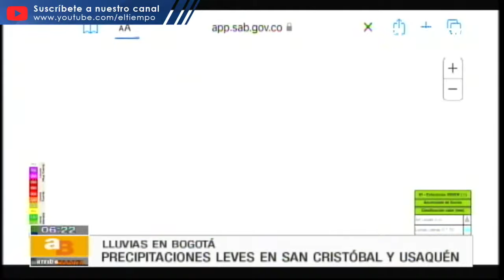Se desbordan las quebradas de Usaquén, Chapinero, San Cristóbal, Usme y más | El Tiempo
Las emergencias por las lluvias y las precipitaciones de las últimas horas afectaron principalmente a Usaquén, Chapinero, San Cristóbal y Usme. La situación más complicada se presentó en los barrios San Isidro y San Luis vía a la  Calera donde las quebradas se desbordaron e  inundaron las calles afectando la movilidad y nuevamente los locales comerciales que están al lado de la carretera.